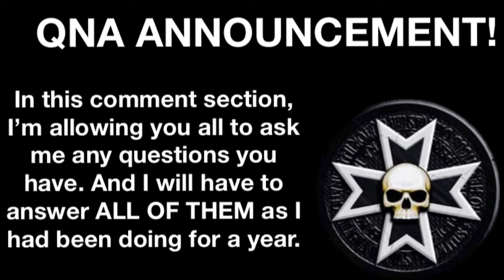(Ends Wednesday) 700 Subscriber QNA Announcement!